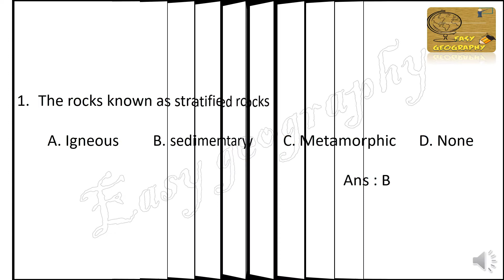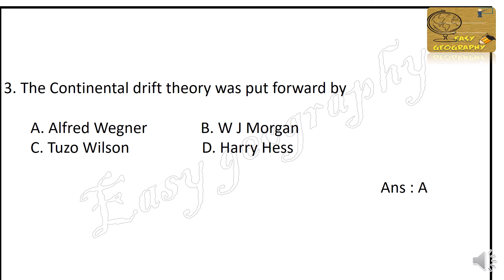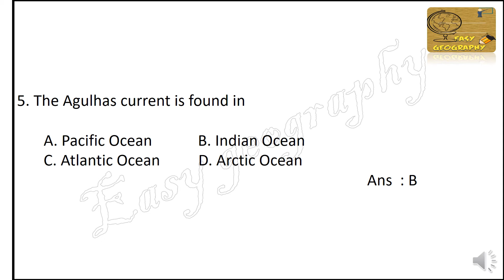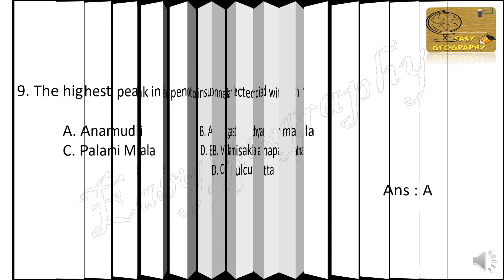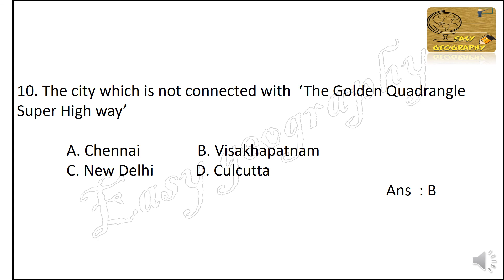K TET Category 3 Social Science Expected Questions(Previous) from GEOGRAPHY _ mock tests 8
This video include important questions from the subject Geography